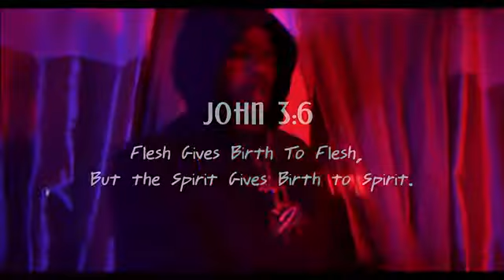Fck A Pill